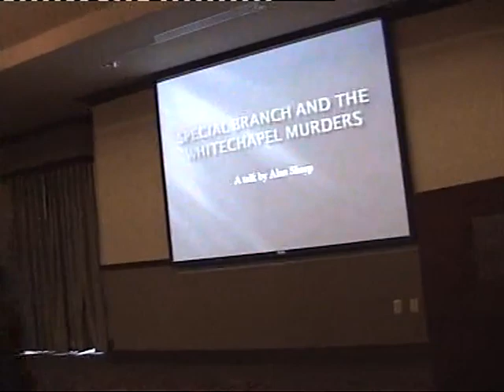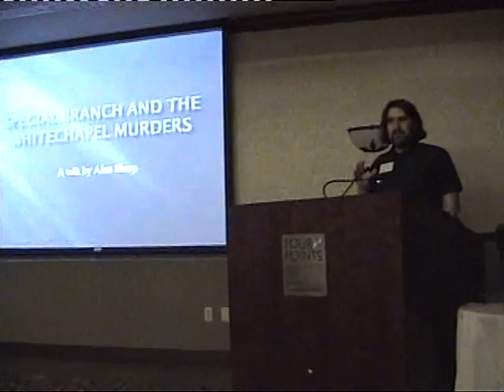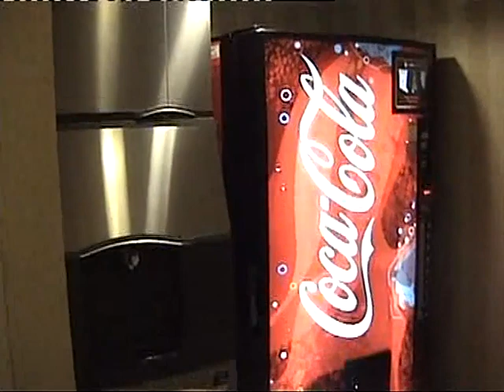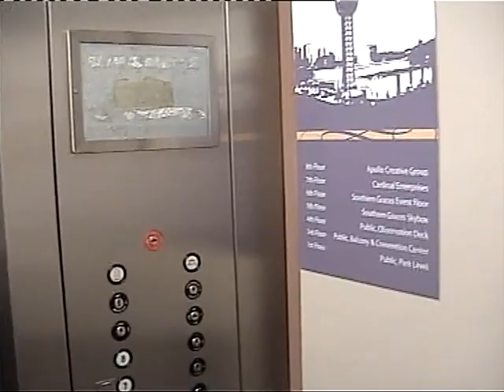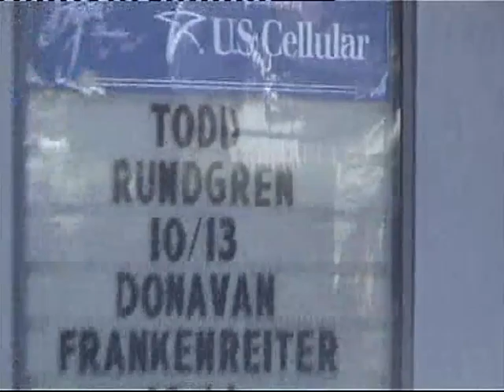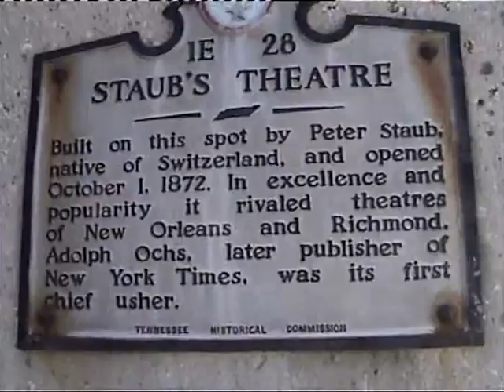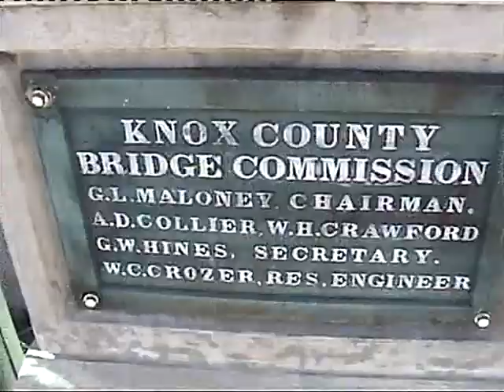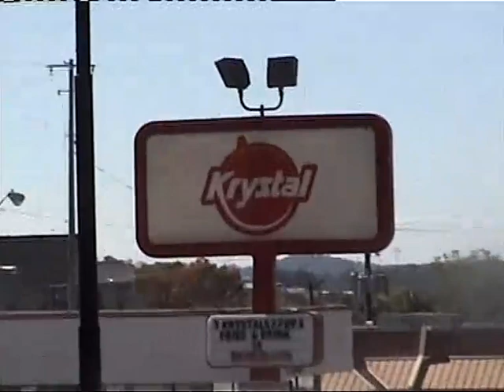KNOXVILLE, TENNESSEE (October 2008) [Martin Fido / Jack The Ripper]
This is my working holiday video from when I visited Knoxville in 2008. I loved it. I was a speaker at the 2008 Jack The Ripper Conference, so the first part of the video is centred around that, with particular emphasis on my late friend Martin Fido (the author and broadcaster) under the influence of booze. I had a fantastic few days. It's not a fascinating video otherwise!